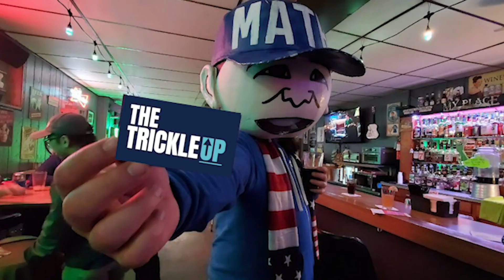Peter Kalmus Speech During Movement for a People's Party Convention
Graham Elwood Speech During Movement for a People's Party Convention